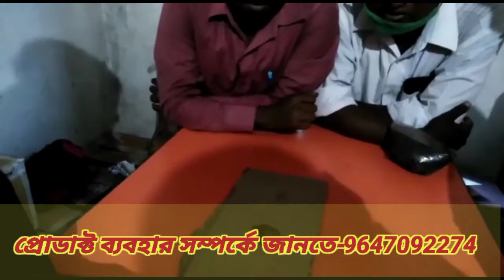হরিৎ সঞ্জীবনী প্রোডাক্ট spraymax 85 best than market fertilizer medicine/spraymax 85vs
হরিৎ সঞ্জীবনী প্রোডাক্টspraymax85 best than market fertilizer
spraymax 85vs apsha80
harith sanjivani treatment vs market fertilizer
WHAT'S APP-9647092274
LICENCE-©